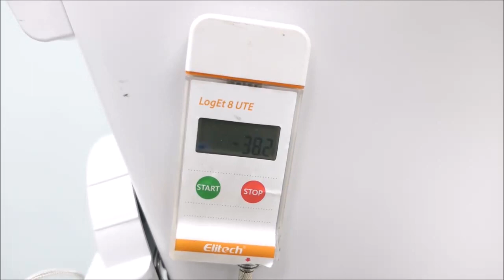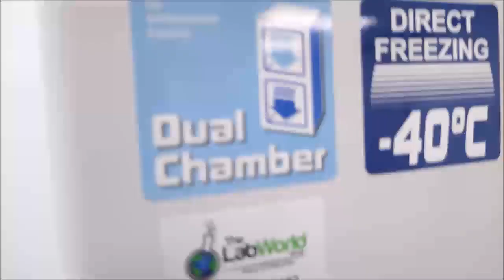PHCBI Freezer - 2021 Dual Chamber ID 17132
PHCBI Freezer - 2021 Dual Chamber is available from The Lab World Group.